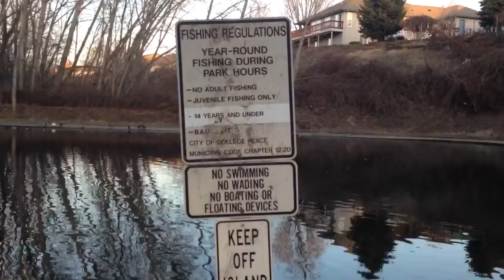Small Town Adventures: Watch Out For Sharks